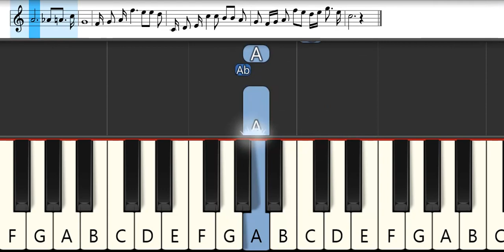Ein Lied geht um die Welt - Hans May, Ernst Neubach | Melodica Pianika Tutorial